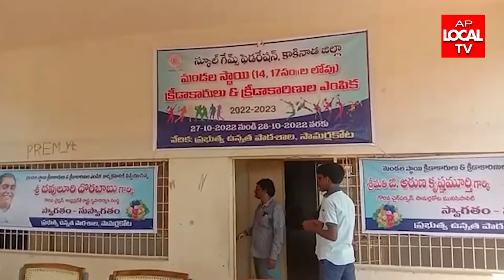కాకినాడ జిల్లా,సామర్లకోట మండలం --స్కూల్ గేమ్స్ ఫెడరేషన్ మండల స్థాయి ఎంపికలు